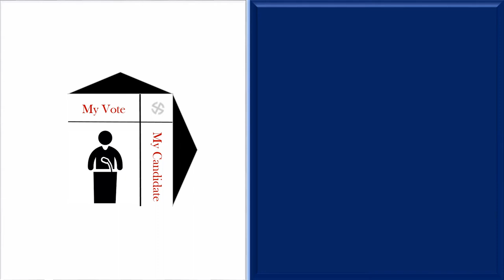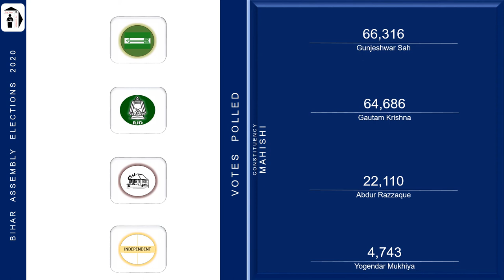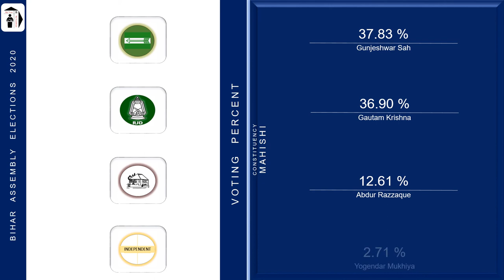Mahishi Assembly Constituency